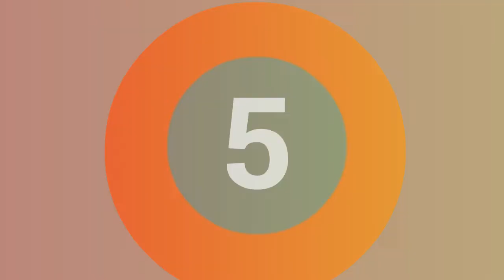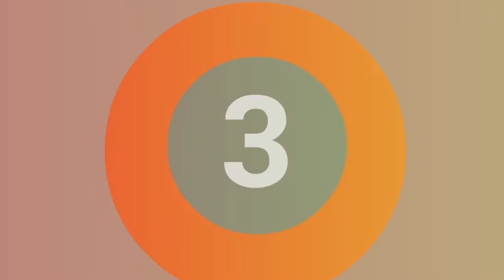Top 5 Best Bathroom Shower Set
1.HPB Brass Bathroom Thermostatic Water Mixer Ceiling Mounted Shower Head Bath

2. Luxury Waterfall Bathroom Shower In-Wall Bath Faucets Panels Thermostatic

3.Mounted Bath and Shower Mixers Rain Shower Set

4.Luxury Ceiling installation wall mounted brass shower faucet set

5.Large-flow bathroom thermostatic waterfall rain shower faucet Set Mixer Valve

Follow In Facebook Groups